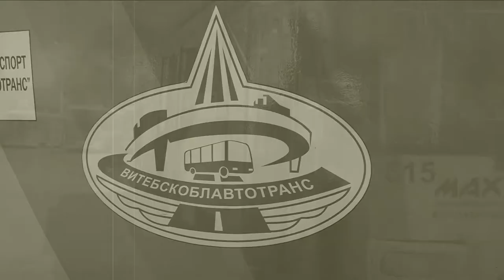122 года назад первый трамвай запущен в Витебске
122 года назад, 18 июня 1898 года, в Витебске произошло историческое событие: первый трамвайный вагон под звуки «Трамвай-марша» местного композитора Крамера отправился в свое путешествие по своему первому маршруту — по улице Смоленской до Соборной площади.
Много было скептиков по поводу будущего такого вида транспорта, но хватало и тех, кто желал прокатиться на «электрической лошади». Каждому пассажиру первого в истории Витебска рейса выдавали леденец! А к тому времени трамвайных линий в Витебске было построено общей протяженностью более шести километров.
Сегодня только один из маршрутов — от улицы Титова до ДСК — превышает 10,5 километра. А ветеранам-трамвайщикам, которые пришли на встречу по случаю дня рождения трамвая, вручали розы и выдавали сувенирные билеты на экскурсионный трамвайчик.